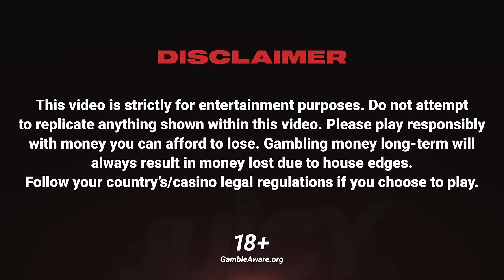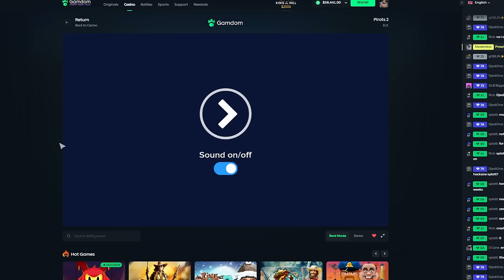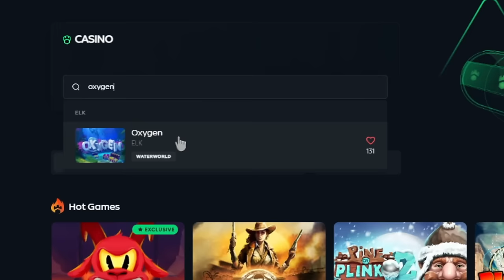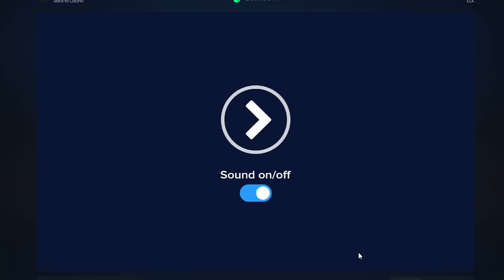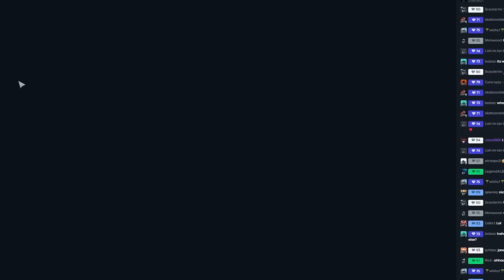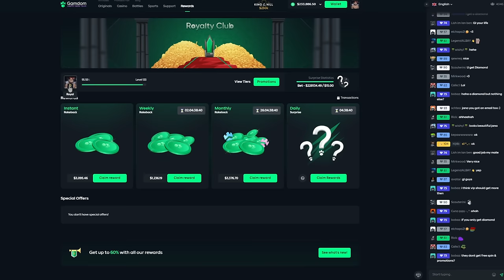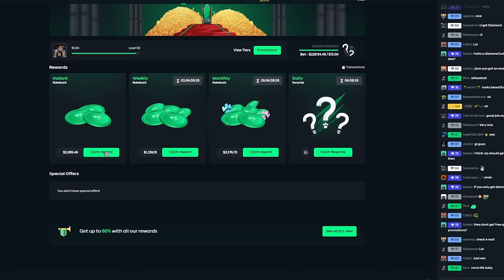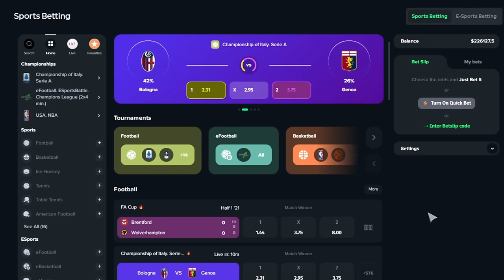MY BIGGEST WIN OF THE YEAR.. (OXYGEN by ELK)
Our biggest win of the year on ELK.. spending thousands of dollars on feature spins and super bonuses until we win huge!
THIS VIDEO INCLUDES PAID PROMO